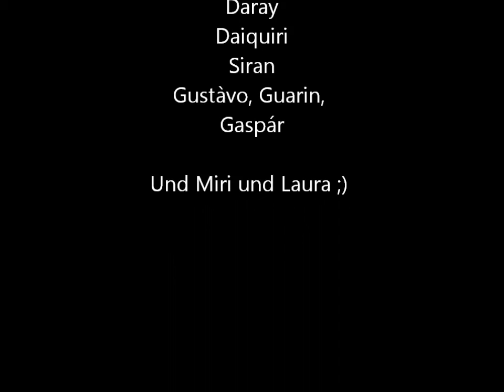Ein kleiner Rückblick :)